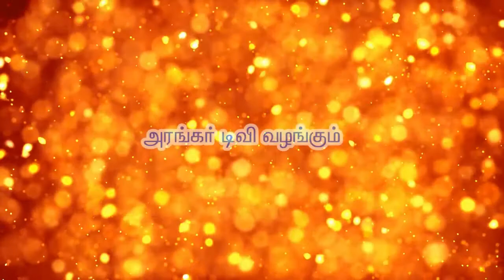ஆசானிடம் அருள் பெற்றவர் - திரு.சேகர், துறையூர்